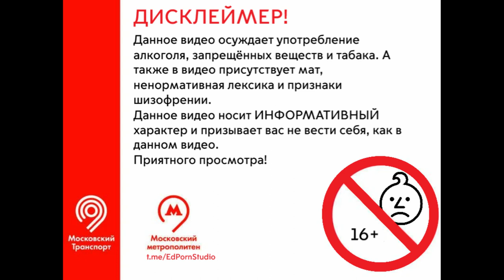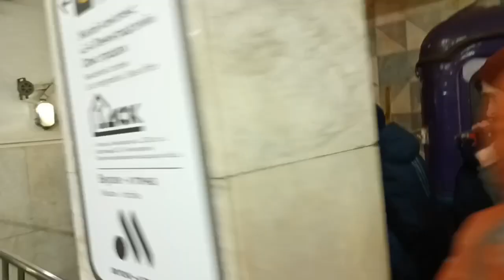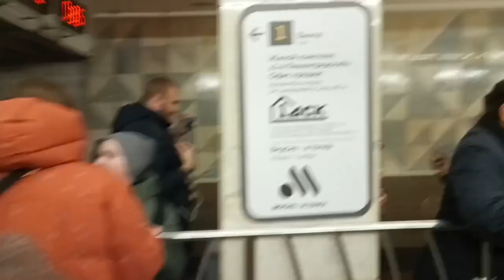Вторые проводы Новогоднего Ёж3 или как повторно метросообщество опозорилось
Данное видео осуждает употребление алкоголя, запрещённых веществ и табака. А также в видео присутствует мат, ненормативная лексика и признаки шизофрении.
Данное видео носит ИНФОРМАТИВНЫЙ характер и призывает вас не вести себя, как в данном видео.
Приготовьте пакетики, либо будет ужасно)
На хлеб с колбасой: 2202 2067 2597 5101 (Матвей М.)